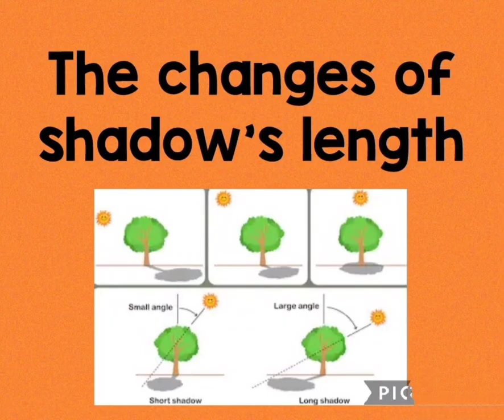The Earth Rotation Song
A parody song originated from the English old song  'Do Re Mi'.
It's about the rotation of Earth on its axis and the events caused by the rotation.
Suitable for Science Year 4 (revised) & Year 5 teaching & learning activities. Also suits the Year 6 pupils for revision.